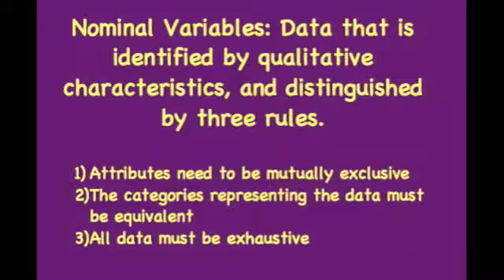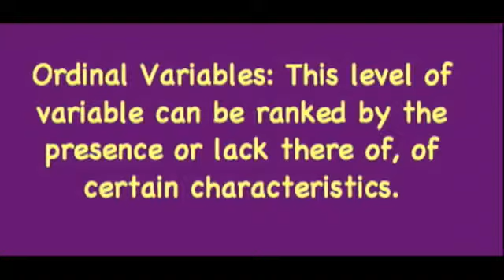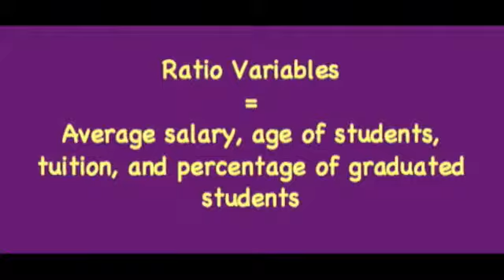A Video about All Variable Levels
This video explains the differences between nominal, ordinal, interval, and ratio level variables.